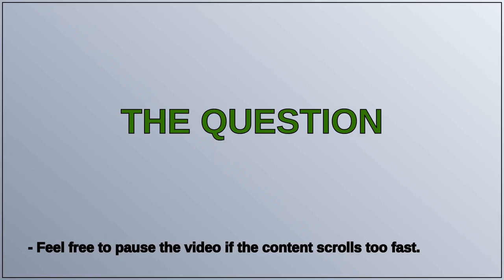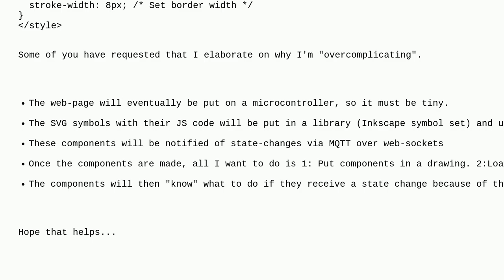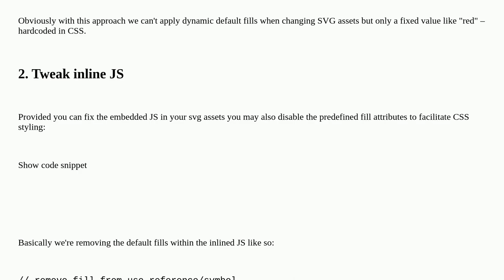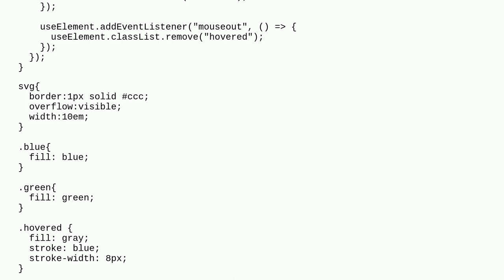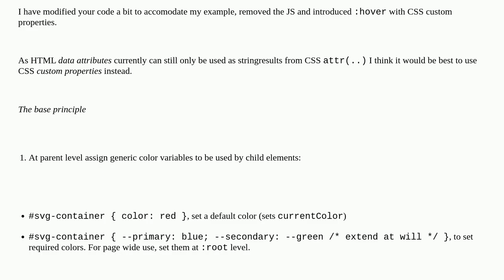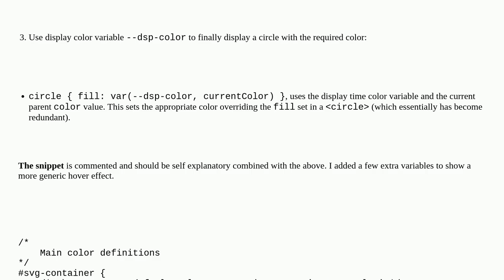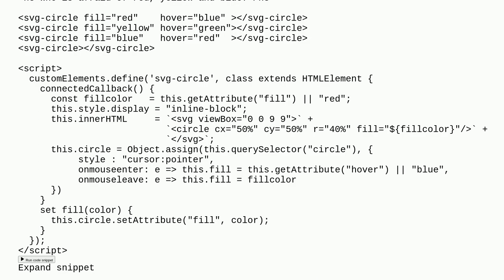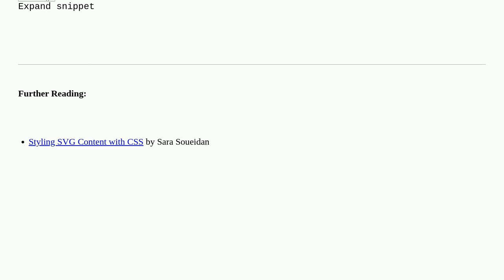Styling use instances of an SVG symbol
A special thanks goes out to the community

  css svg html javascript